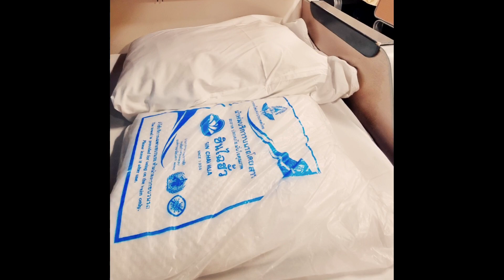เดินทางไปหาน้องไพร์ซเดือน ตุลาคม พ.ศ.2564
พอตรวจ CT-และส่องกล้องช่องท้องเสร็จ ฟังผลปรกติ ประกอบกับมีผลตรวจโควิด19 แล้ว (หมอให้ตรวจก่อนส่องกล้อง) ก็เลยเดินทางไปหาน้องไพร์ซเลย

"รีบไปหาซะระหว่างสุขภาพแข็งแรง"